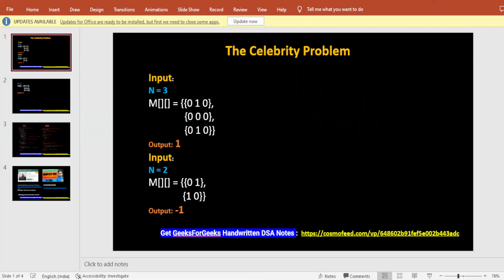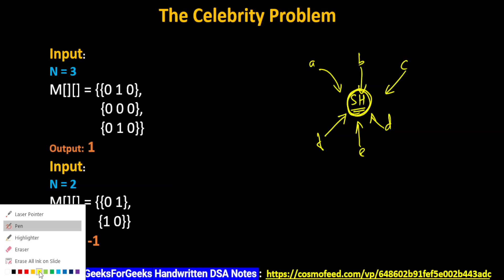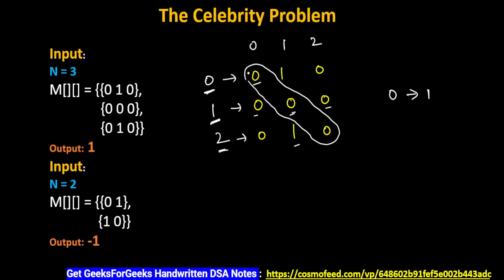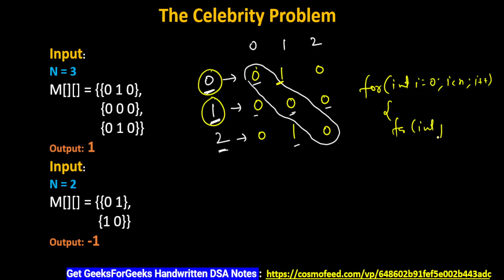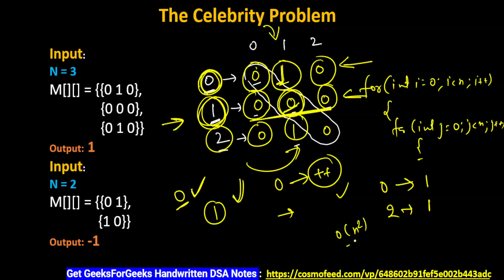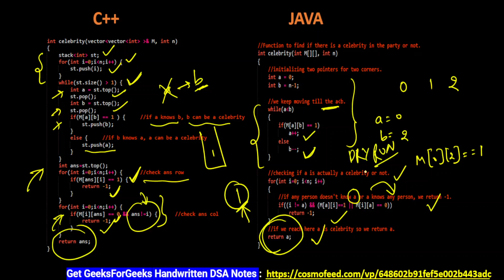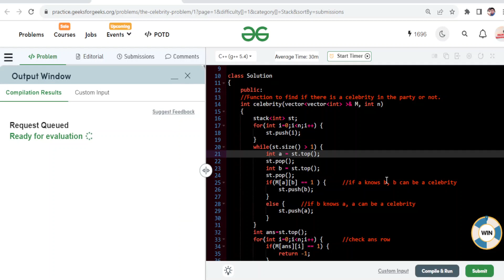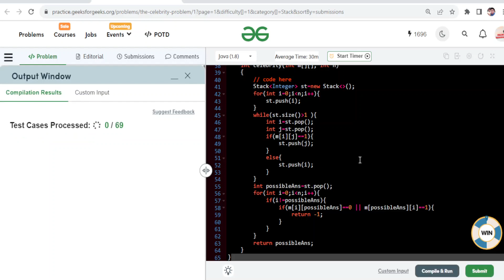The Celebrity Problem | Coder Army Sheet | How to solve Celebrity problem | Amazon | Google